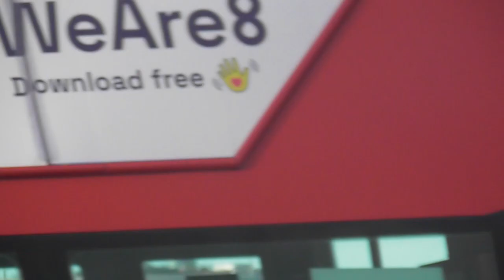Day 2 in London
This is our second day in London on our 3-day trip to London, join us as we see famous landmarks such as the Tower Bridge, the London bridge, city of London.